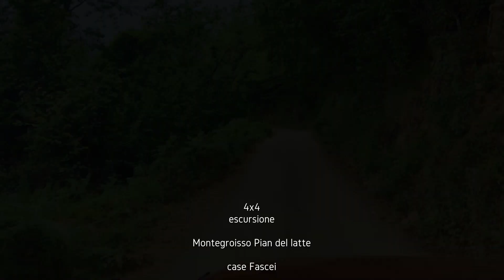Montegrosso Pian del Latte Case Fascei Passo di Pian del Latte Faggeta di Rezzo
ESCURSIONE IN 4X4 da Montegrosso Pian del latte, Case Fascei, Passo del Pian del Latte, passo della Mezzaluna, Faggeta di Rezzo,. Riprese video by Mariojk66.